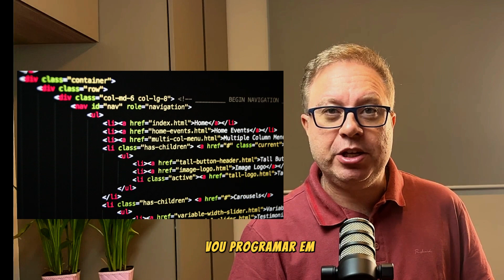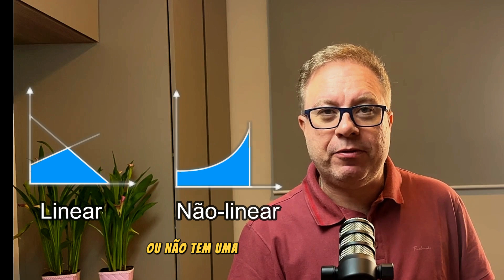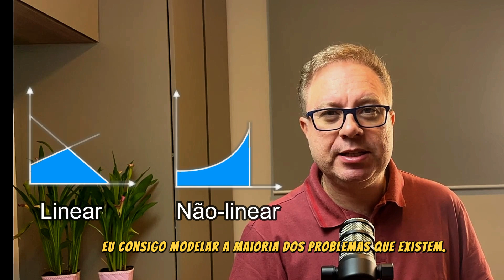Como fazer Modelos de Programação Linear - EP 2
Vídeo explicando o que é um modelo de programação linear e quais são os três principais componentes de um modelo de Programação Linear: as variáveis de decisão, a função objetivo e as restrições.

0:00 Introdução
0:30 Modelos de Programação Linear
2:01 Diferença modelos lineares e não lineares
3:40 Variáveis de Decisão
4:01 Função Objetivo
4:44 Restrições
6:20 Modelo Completo